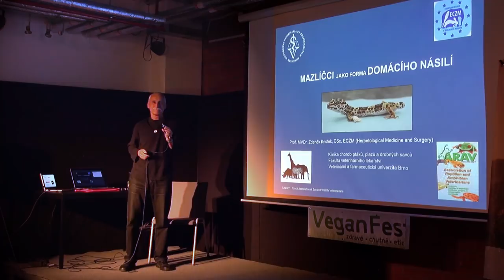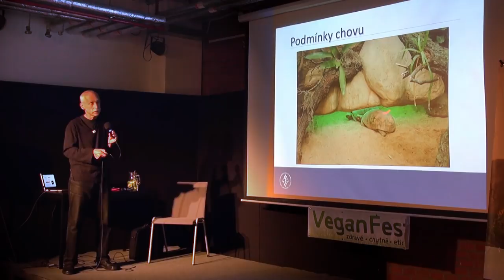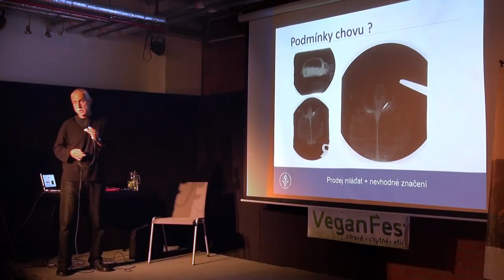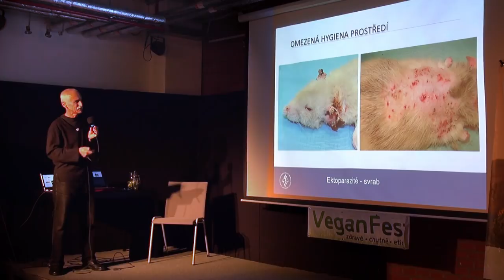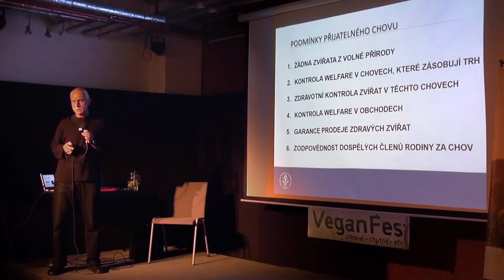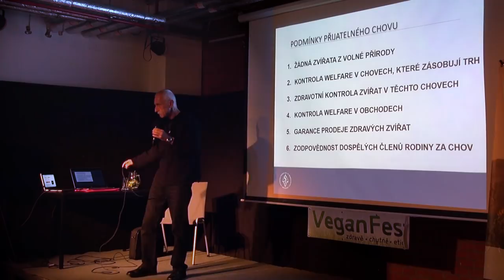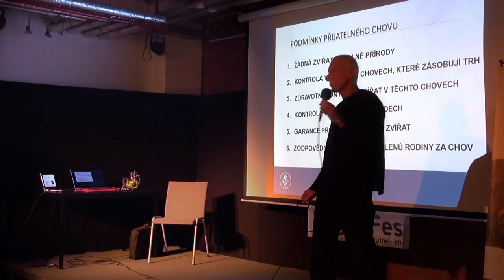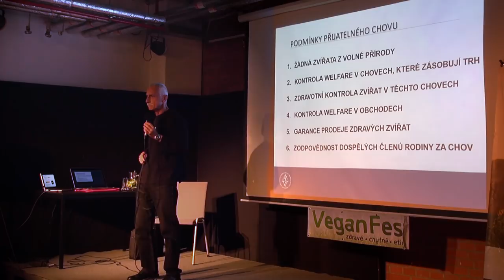Prof. MVDr. Zdeněk Knotek, CSc. – Mazlíčci jako forma domácího násilí (VeganFest 2019)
Prof. MVDr. Zdeněk Knotek, CSc., prezident České asociace veterinářů zoozvířat a volně žijících zvířat a vyučující na Veterinární fakultě v Brně, na VeganFestu představil přednášku o respektování, či spíše obecnému nerespektování, potřeb zvířat k zajištění jejich pohody. Soustředil se především na zvířata chovaná ze zájmu (exoty – plazy, ptáky a drobné savce), která se nacházejí v naprosto neregulované míře nabídky na otevřeném trhu převážně s tragickými důsledky.